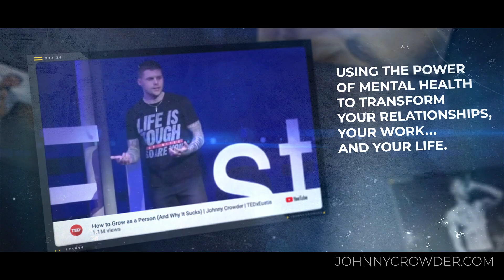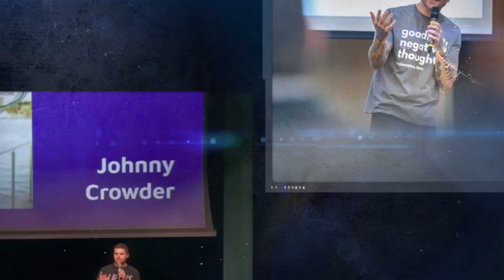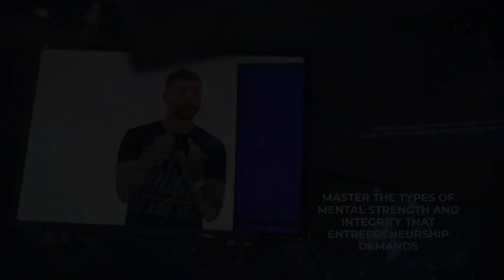Johnny Crowder Speaker Reel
Discover the inspiring journey of Johnny Crowder, a dynamic speaker transforming lives. Watch as he shares powerful insights on mental health and personal growth.